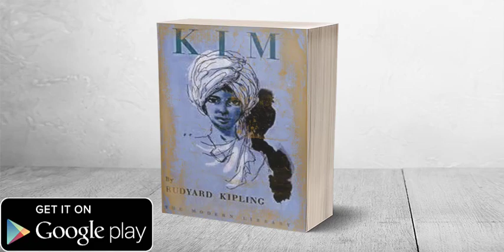Kim by Rudyard Kipling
Present day readers live in a world that's emerged from the Cold War and the endless rivalry of the Super Powers but this book goes back and traces the origins of the conflict and mutual antagonism between nations.

Kim by Rudyard Kipling is set against the background of the Great Game as it was called the tug-of-war between Britain and Russia for the control of Central Asia. The novel's action takes place during the Anglo-Afghan Wars of 1839-42. The novel's sweeping narrative, the depth of character and the sheer historical scale make it a first rate story.

Nobel Prize winning author Rudyard Kipling is not much in fashion today. He is considered a relict of Imperialism and the old colonial tradition. Yet, his work remains relevant and incisive even today, in the climate of Neo-Imperialism and the economic and social colonialism practiced by many big powers. As a brilliant and most authentic portrait of Victorian British India, Kim remains unrivaled. It is also a wonderful coming of age story, peopled with remarkable and memorable characters, and traces the young hero's poignant search for identity, caught as he is between two cultures.

Kimball O'Hara (or Kim) lives an itinerant existence in 19th century India, where Imperialism is at its peak. He is the young son of poor Irish parents who are both no more. He survives by running occasional errands for a Pashtun horse-trader called Mahbub Ali in Lahore. Mahbub Ali is actually an undercover agent working for the British. Kim leaves Lahore and joins a Tibetan lama in the quest for a legendary river. Ali meets and recruits Kim to his spy ring, but Kim is rescued by an old friend of his father's and sent off to study in a good boarding school in Lucknow. He remains in touch with Ali and the Lama. Upon completing his schooling, he is recruited by the British government and enters the Great Game in earnest. The rest of the novel follows Kim's career and deals with the final choices he has to make in life.